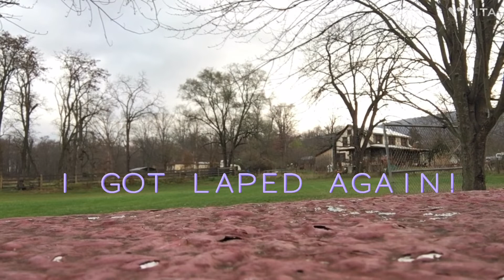Bike racing me vs Casen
All thanks to casen for coming up with this idea for a video